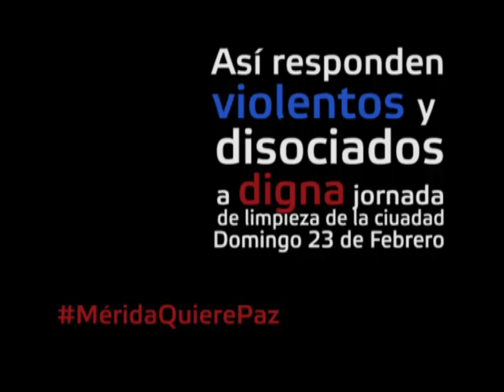Opoterror...cuando el terror y la histeria invaden una ciudad.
Con violencia y odio exacerbado respondió la derecha en Mérida, a la jornada de limpieza de escombros y barricadas que sus guarimbas, violadoras de los derechos mas elementales de la colectividad merideña, han generado en la ciudad. A estos sectores vandálicos  exigimos le caiga todo el peso de la ley.